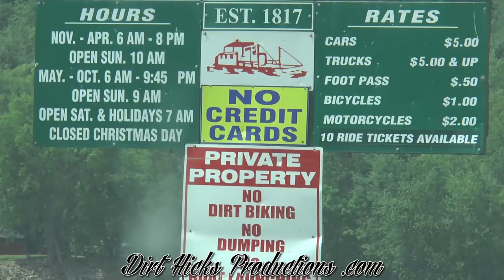THE LOST $60 SESH LOT EDIT - UNSEEN FOOTAGE - CINCINNATI LOT DAY LOST TAPES FROM 2018-MAY 29 2021!!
I thought I lost all of this footage at one point but thanks to my homie Sean and his software I was able to get most of it back but I know I had a shot of one of the landscapers popping a wheelie on the mower that somehow went missing lol. I was still able to put together a really cool edit and include a bulk of bonus footage at the end.  I thought now would be a great time to finally finish this edit from lost tapes in 2018 to get everyone just as pumped for 2021.  It was really cool to see and edit all the pre covid vibes from this year in stunt riding, such as amazing weekend catching the street ride Friday on my mini(still stolen for anyone wondering),crashing at the homie Mark's house and smoking out in the garage before the lot sesh on Saturday and then taking the more scenic route how I like to do and catching the ferry boat across the Ohio River to NKY.  The lot sesh was super dope and I got so much good footage of friends, the Streetfighterz, and lots of other talent who traveled from far and wide to make this such an epic time and although inspired by something negative, our dude Ian really turned it into such a positive( big props homie).